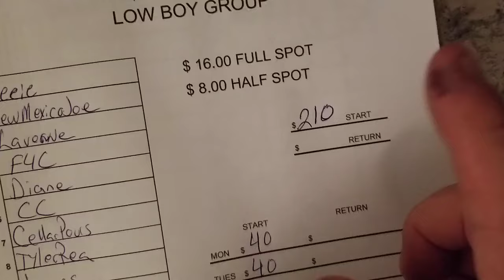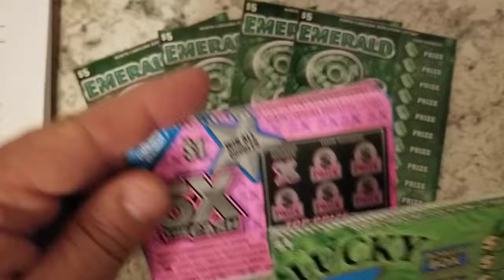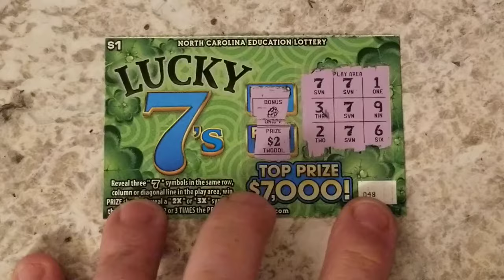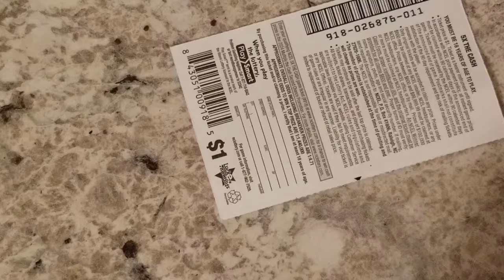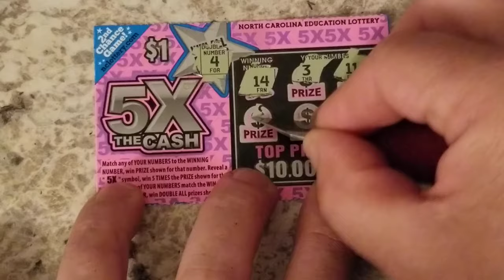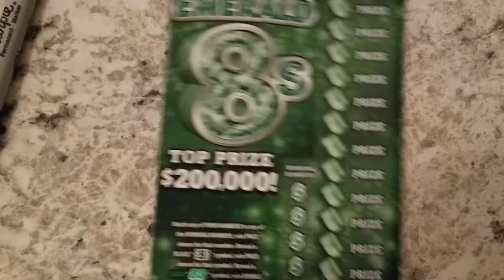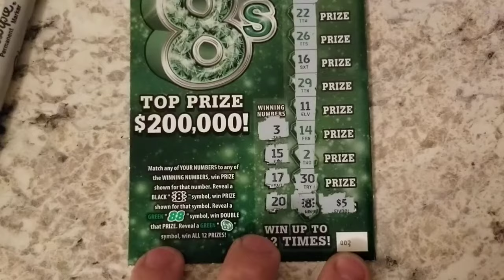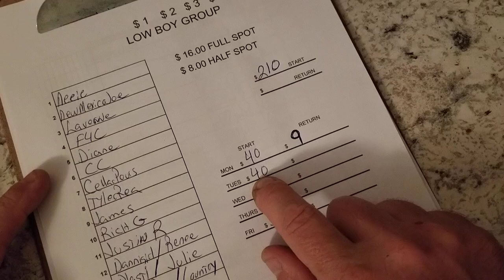🙃Monday 😜Madness😝 $40 Low Boy Group Session 🤪